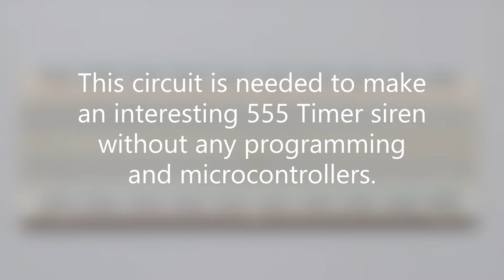555 Timer Alternating 2 LEDS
This circuit I have made to create a 555 Timer Siren Tones circuit which is very interesting. The next video.